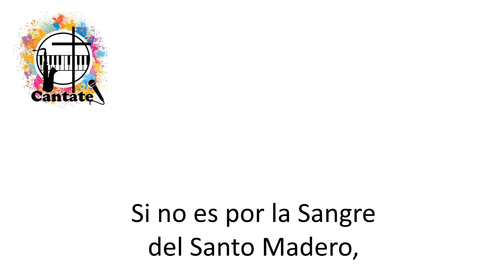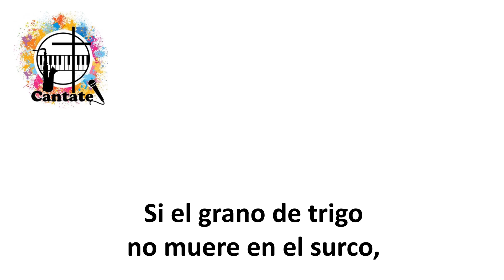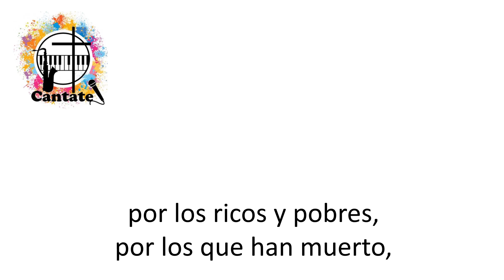Si el grano de trigo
Pista, a modo de Karaoke, de un hermoso canto pascual de Antonio Alcalde.